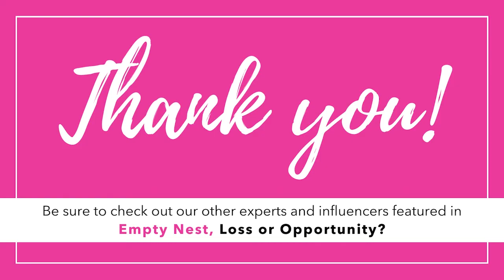Empty Nest, Loss or Opportunity? With Jodi Silverman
Discover how to use feng shui as a tool to calm worry and stress, especially if you're an empty nester or if you're having challenges with the relationships in your life. Discover how to use quantum colors to enhance the energy in your home along with those relationships.